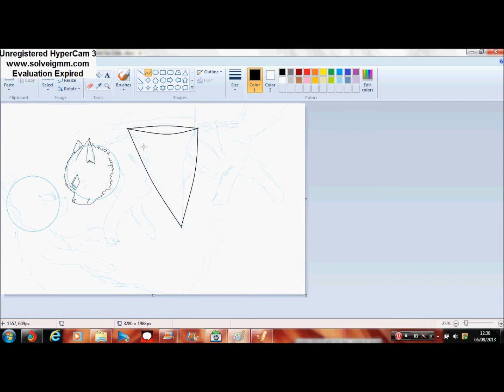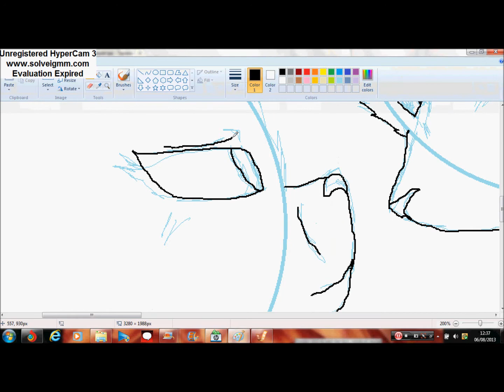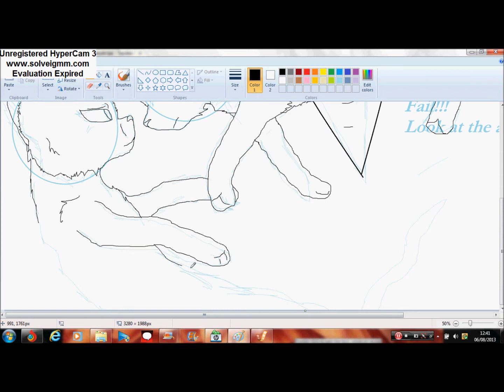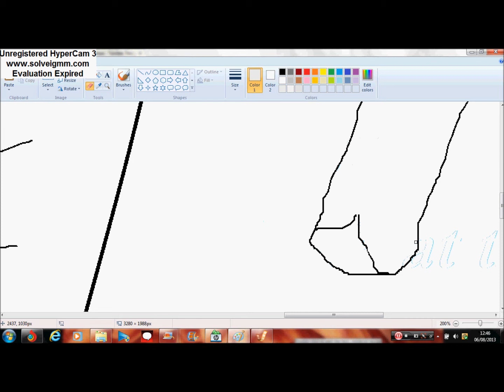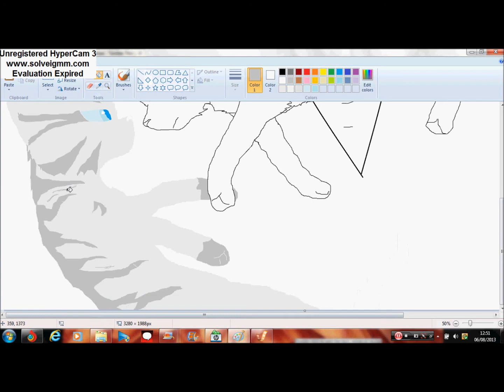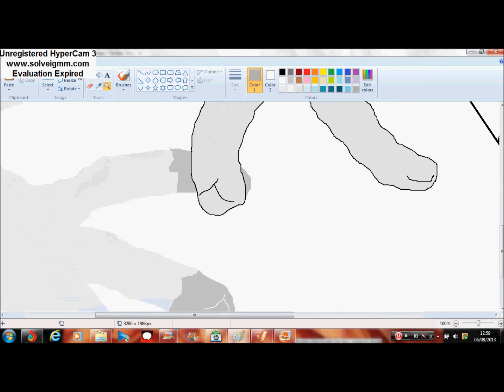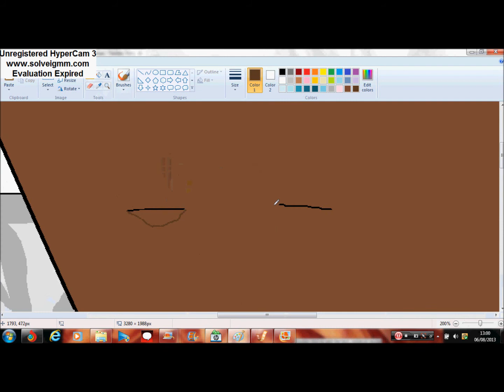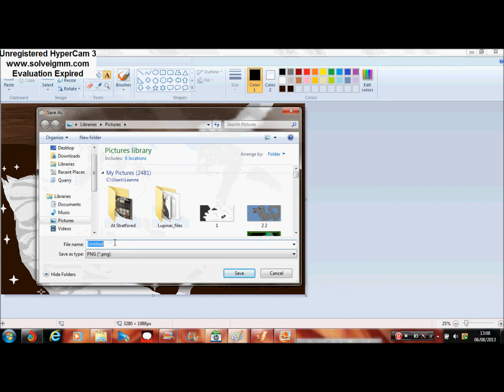Feathertail's death speed paint